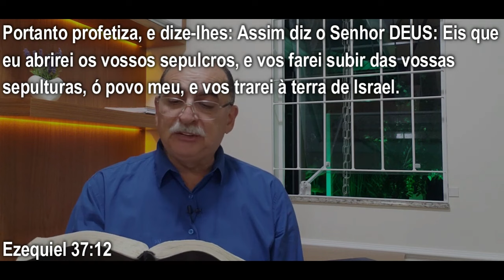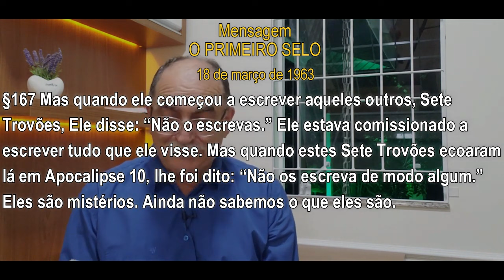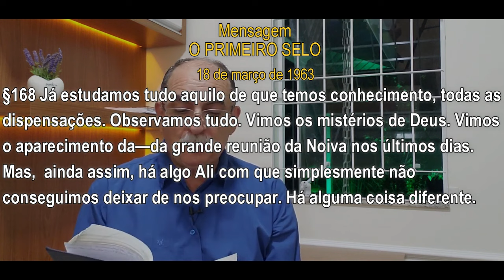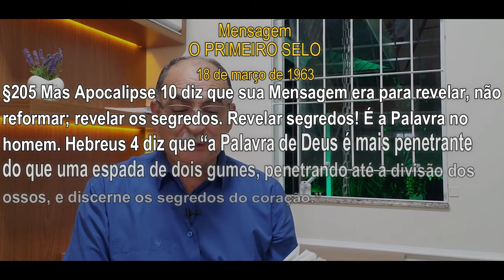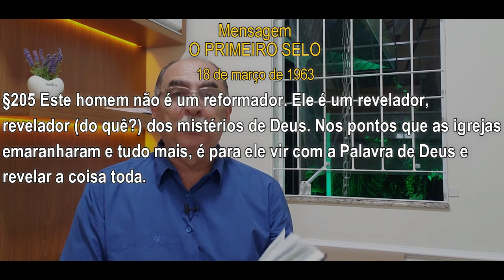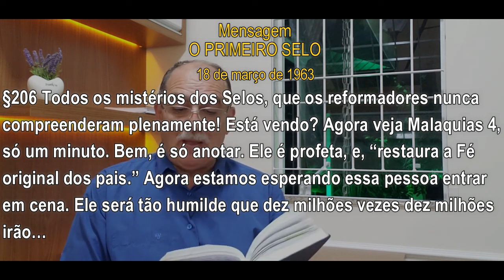#1114 Comentários com Pr. Júlio César Santos l Profetiza ao Espírito Filho do Homem